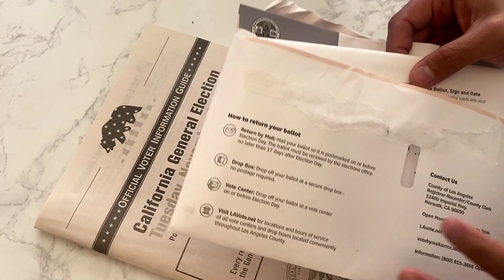Study shows big AAPI voter turnout in 2020 race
Asian American voters are exercising their right to vote more this year compared to the past presidential polls. As Steve Angeles tells us, their participation can make a major impact in battleground states.